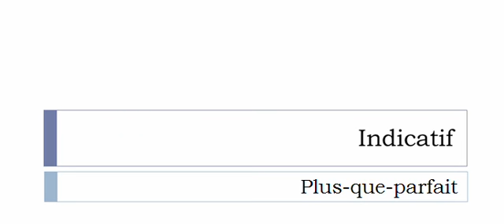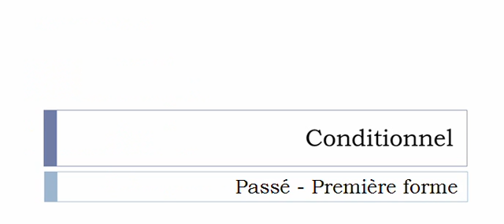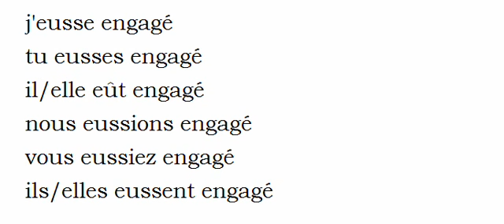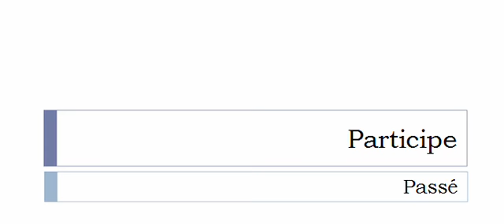Conjugaison visuelle # Verbe = Engager =